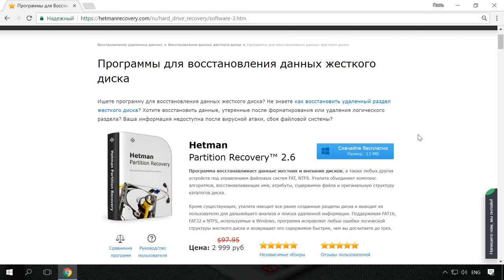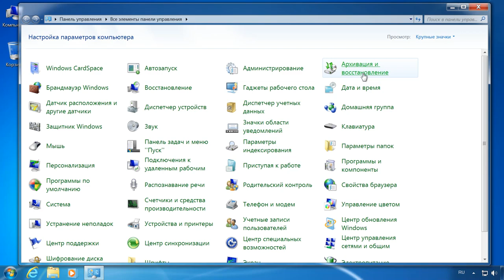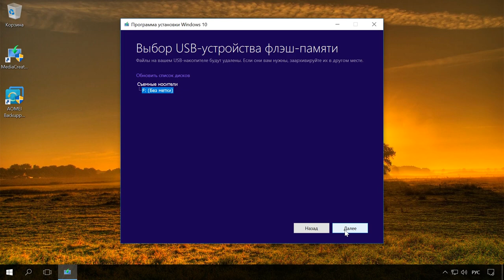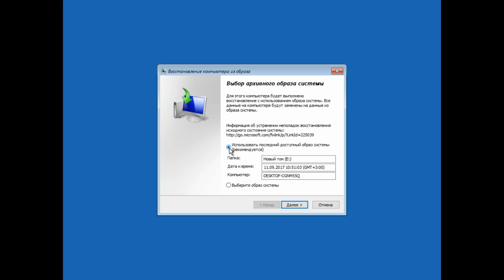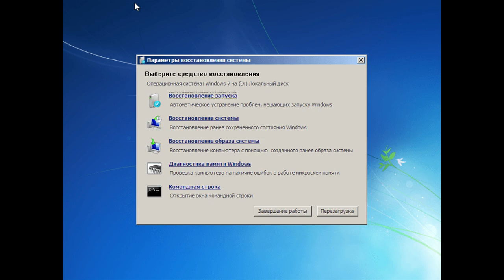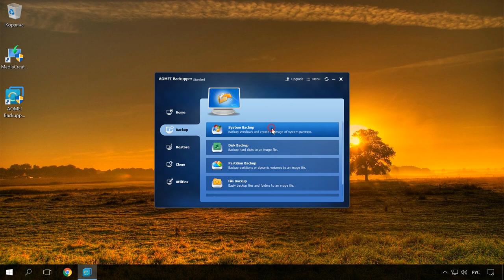Как перенести Windows с HDD одного ПК на другой или перейти с HDD на SSD диск 💻 ➡️ 💻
👍 Смотрите как перенести Windows с одного компьютера на другой, без его переустановки и с сохранением всех настроек, параметров, файлов и установленных программ.

Читайте: Как перенести файлы и настройки с одного компьютера на другой

Содержание:
00:00 - Вступление;
1:00 - Создание образа восстановления системы
2:22 - Подключение к ПК носителя с образом системы и загрузочной флешки
2:49 - Среда восстановления

Это может понадобиться если вы приобрели новый компьютер и вам необходимо перенести на него вашу работоспособную операционную систему без изменений.

Чтобы перенести ваш Windows, создайте из него образ восстановления системы. Для этого не нужны никакие сторонние приложения. Это можно сделать, используя функции Windows.
Для этого:
• Перейдите в Панель управления / История файлов / Резервная копия образа системы / Создание образа системы
• В Windows 7 это: Панель управления / Архивация и восстановление / Создание образа системы
• Выберите носитель для сохранения на него образа и нажмите Далее.
Детально о том, как создать образ восстановления и восстановить систему Windows из него, вы можете посмотреть в одном из наших роликов, ссылка на который есть в описании к этому видео
В результате будет создан полный образ вашей системы, включая все установленные приложения и программы, файлы и ярлыки, а также настройки.

Также, для восстановления созданного только-что образа системы на другом компьютере, потребуется загрузочный или установочный диск Windows. В моём случае будет создана загрузочная флешка. Но это также может быть и CD/DVD диск.
Видео о том, как создать загрузочную флешку для Windows 10, 8, 7, смотрите на нашем канале по ссылке в описании

После этого:
• Подключите к новому ПК носитель с образом системы и загрузочную флешку
• Загрузите компьютер из загрузочной флешки.
• Для этого выставьте в BIOS или UEFI вашего компьютера первым загрузочным устройством USB-устройство.

• После того, как компьютер загрузится с флешки, перейдите с её помощью в среду восстановления выбрав меню Восстановление системы.

• В среде восстановления перейдите в Поиск и исправление неисправностей / Восстановление образа системы
• Далее следуйте подсказкам мастера восстановления системы из образа
• после чего запустится процесс восстановления
• Дождитесь его окончания

Обратите внимание на очень важный момент.
Перенос Windows с одного компьютера на другой возможен лишь в том случае, если на обоих установлены одинаковые интерфейсы: BIOS и BIOS, или UEFI и UEFI. Также перенос системы возможен с компьютера с BIOS на компьютер с UEFI.
Так как все более новые и современные ПК уже как правило идут с интерфейсом UEFI, то проблем у вас возникнуть не должно.
Но, если вы по каким-то причинам попытаетесь перенести Windows с компьютера с UEFI на компьютер с BIOS, то у вас ничего не получится. Образ системы в таком случае на восстновится и вы столкнётесь с ошибкой говорящей о сбое операции восстановления образа системы по причине несоответствия микропрограмм.
СКРИНШОТ
О том, как узнать, что у вас на ПК, BIOS или UEFI, а также об их разновидностях смотрите в одном из наших роликов. Ссылка на него есть в описании

• После удачного окончания процесса восстановления компьютер перезагрузится и на нём загрузится в точности та же Windows, с которой был создан образ.

Перенос системы показан на примере Windows 10. В Windows 7 ваши действия будут точно такими же. Только при развёртывании образа на новом ПК, будет отличаться интерфейс среды восстановления.

В этом видео мы показали способ на основе встроенных в Windows инструментов. Но, для переноса, клонирования, создания образа или бэкапа операционной системы существует большое количество сторонних программ. Принцип их работы в аналогичен. Есть как платные, так и бесплатные решения. Пример бесплатных – это AOMEI Backupper Standard или Macrium Reflect Free.
Хорошей альтернативой являются программы от производителей жестких и SSD дисков: Seagate DiscWizard, Samsung Data Migration, Acronis True Image Western Digital Edition. Но они работают только с дисками собственного производства.

Смотрите другие ролики на тему: ПереносWindows, SSD, HDD, ноутбук, компьютер, программы.